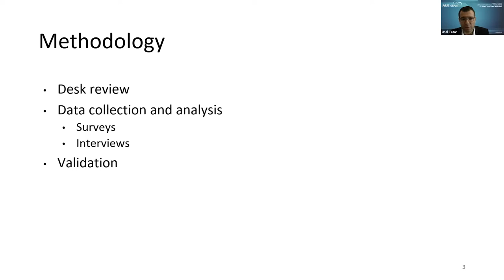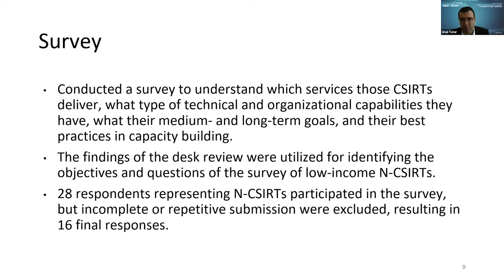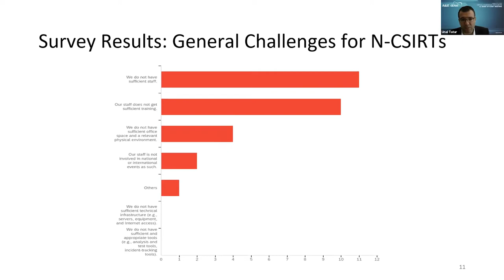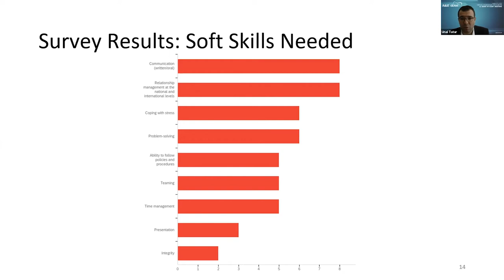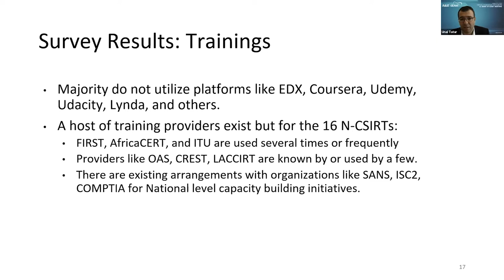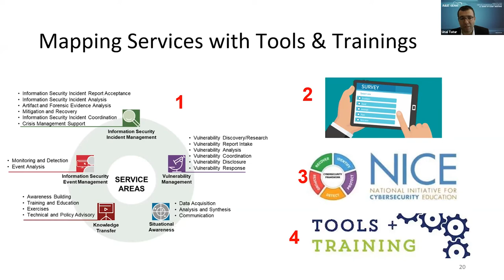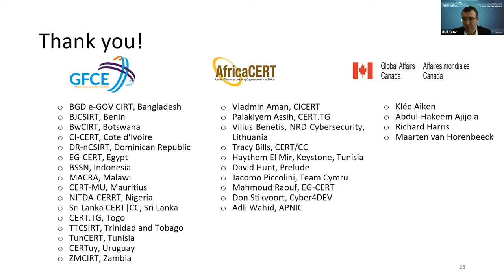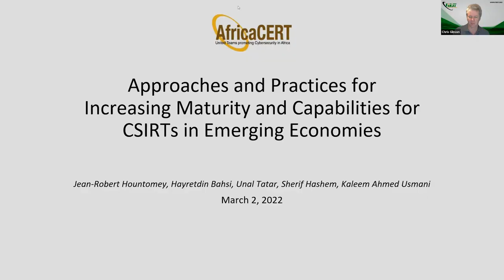Approaches & Practices for Increasing the Maturity & Capabilities for CSIRTs in Emerging Economies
Presenters: Prof. Hayretdin Bahsi (Tallinn University of Technology in Estonia, EE), Dr. Sherif Hashem (FIRST, EG), Jean-Robert Hountomey (AfricaCERT, GH), Dr. Unal Tatar (University at Albany, US), Kaleem Ahmed Usmani (CERT-MU, MU)

The research explores approaches and practices to provide low-income countries with a practical, affordable, flexible, and achievable workforce training and development methods including a menu of resources mapped to CSIRT organizational, technical, and operational service requirements.